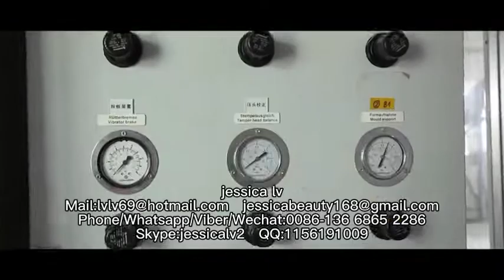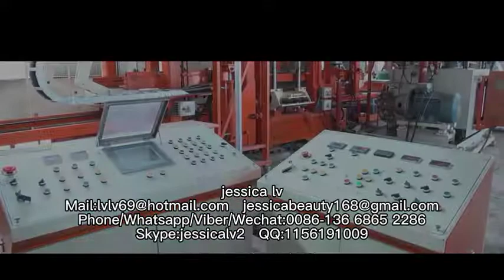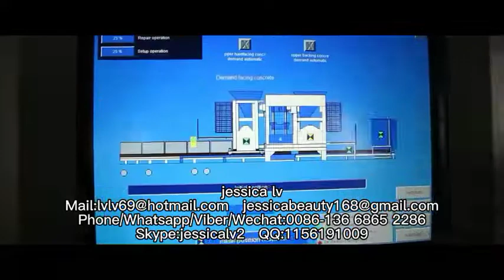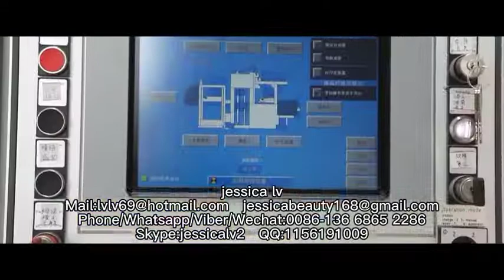QT4-25 Fully automatic fly ash cement concrete paving block brick making machinehollow brick machine